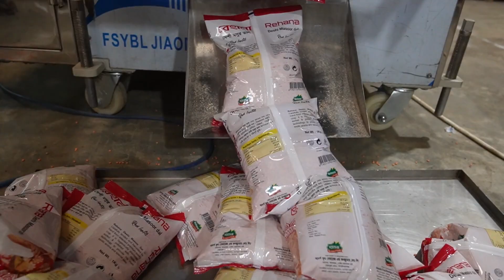২ কেজি মসুর ডাল প্যাকিং করার ইন্ডাস্ট্রিয়াল মেশিন।। Lentils packing machine.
২ কেজি মসুর ডাল প্যাকিং করার ইন্ডাস্ট্রিয়াল মেশিন।। Lentils packing machine.
ইমটেক্স প্যাকেজিং (Imtex Packaging)
যে কোন মেশিন ক্রয় করতে ফোন করুনঃ
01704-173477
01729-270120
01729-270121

মসুর ডাল( Lentils)প্যাকিং করার ইন্ডাস্ট্রিয়াল মেশিন সম্পর্কে জানুন। ইমটেক্স প্যাকেজিং থেকে যে কোন মেশিন ক্রয় করতে উপরে দেয়া নাম্বারে যোগাযোগ করুন।।